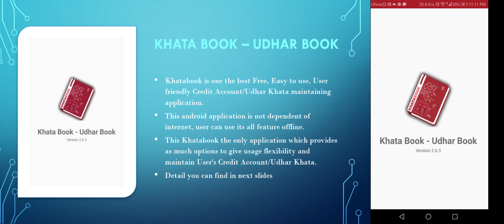Introduction of Khatabook - Udhar Book digital Android app